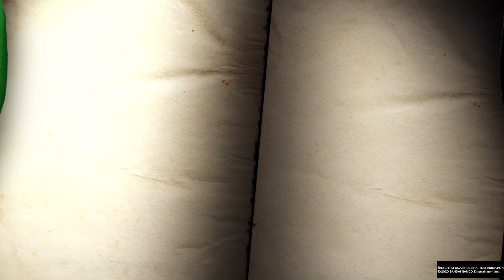ONE PIECE: PIRATE WARRIORS MANIAC